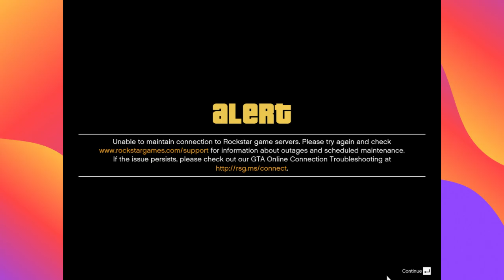i wanna go fast race